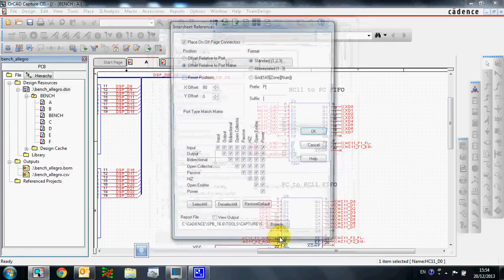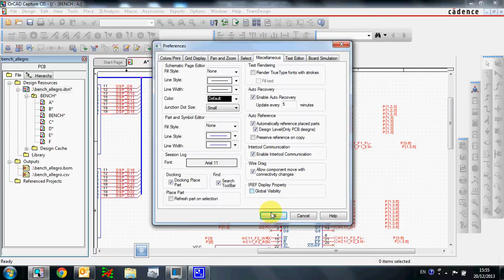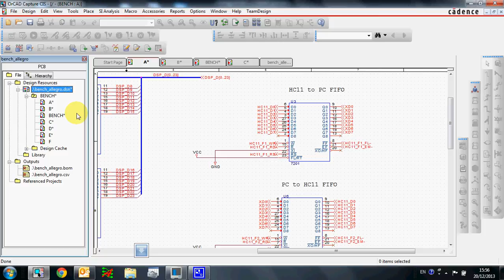Add Intersheet References in OrCAD Capture